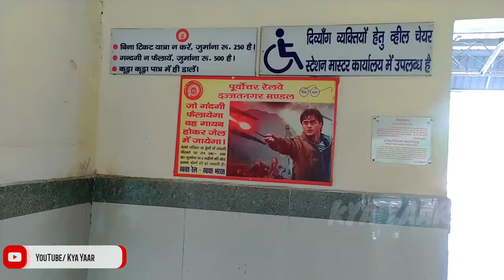Railway Station Bisalpur kya yaar Vlogs | Shahjahanpur To Pilibhit Train Journey Station Bisalpur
Cinematic View Railway Station Bisalpur Pilibhit || Bisalpur Vlog

Search Results:-
Apna bisalpur
Bisalpur station
Bisalpur vlog
Vlogs
No 1 vlogger
Top 10 vloger
No 1 Youtuber
Big youtubers

From Bansuri Nagari Pilibhit
16 नबंवर 2013

[Kavi Sachin Patel]

[ KYA YAAR ]